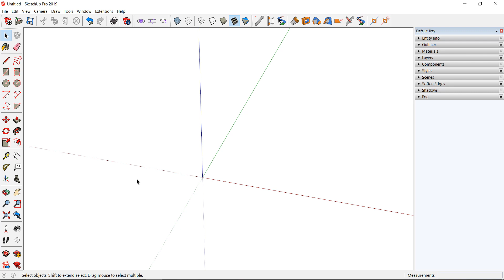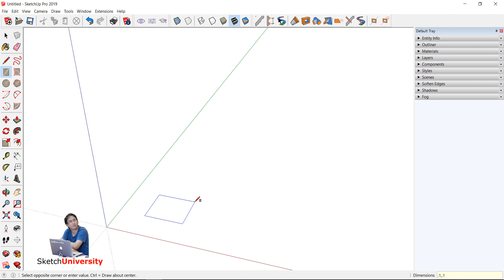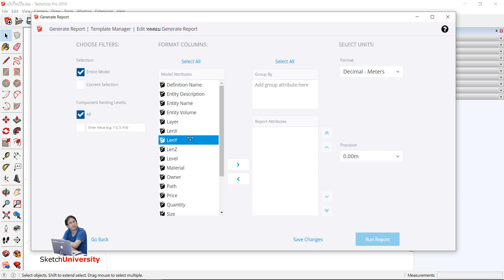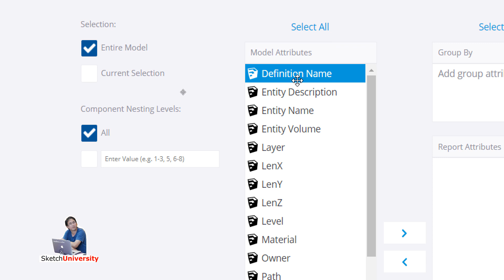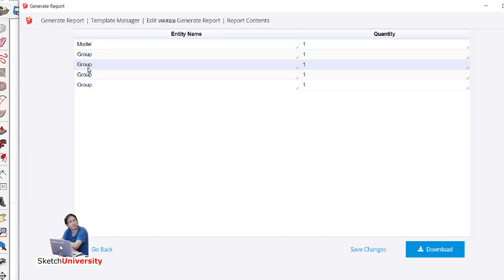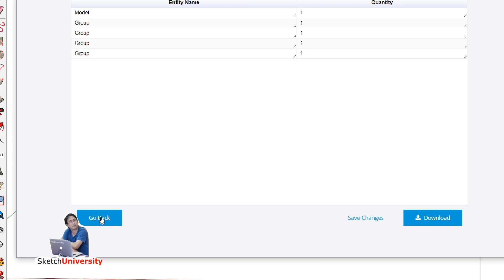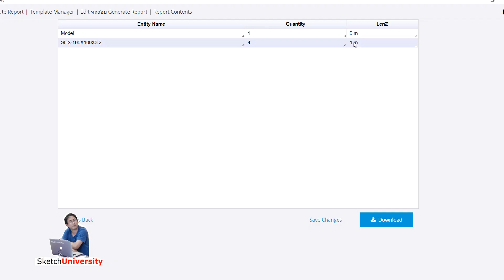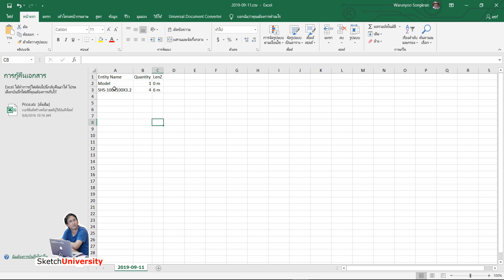เจาะลึก Generate Report แบบ ZERO TO HERO - ตอนที่ 1